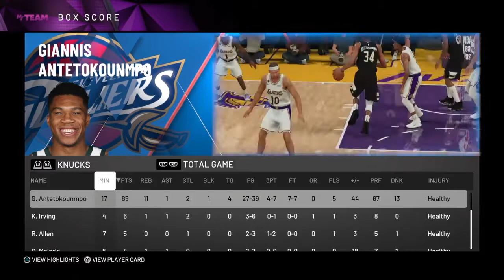PD GIANNIS DOMINATES THE LAKERS IN DOMINATION